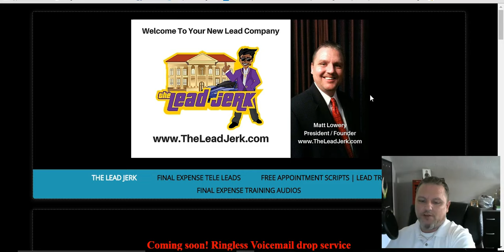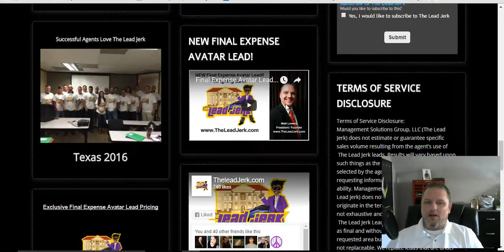Final Expense Leads - Its easy to contact us!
Unlike many final expense lead vendors and sellers...we actually want to hear from you and talk to you.